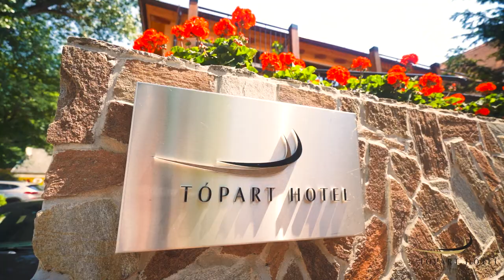Esküvő a Balatonon - Tópart Hotel 2021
Páratlan elegancia, magával ragadó természeti környezet, a Balaton kivételes közelsége és szépsége, vízen ringatózó hattyúk, a legmodernebb fény- és világítástechnika, a legfinomabb ételek és a legkiválóbb hazai borok – a balatonvilágosi Tópart Hotel & Étterem Magyarország egyik legkedveltebb balatoni esküvőhelyszíne.
A jegyespár a szertartást megtarthatja a szállodához tartozó stégen, ahonnan lenyűgöző kilátás nyílik az egész Balatonra.
A helyszín akár 110 fő befogadására is képes, a hotel pedig 56 vendég számára tud szállást biztosítani. A vendéglátók a násznép számára az esküvő teljes ideje alatt kizárólagosságot biztosítanak.
A szállodát és az éttermet egy olyan vendégszerető család üzemelteti, akik a hosszú évek tapasztalatai alapján már pontosan tudják, mi kell ahhoz, hogy az esküvő egy olyan felejthetetlen élmény legyen, amelyre még sok-sok év távlatából is mindenki emlékezni fog.